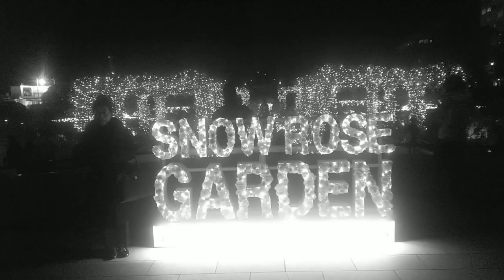山下公園 沈降庭園20191224クリスマス イルミネーション を歩いてみた なぜか白黒モード191224 183353